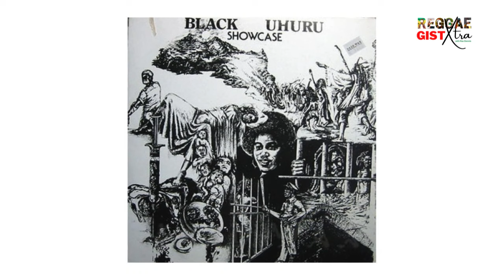The Treatment of Puma Jones In The Group | The Story of Black Uhuru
From 1972 till the present, Black Uhuru has undergone several line-up changes over the years, with Derrick "Duckie" Simpson as the mainstay. They had their most successful period in the 1980s, with their album Anthem winning the first-ever Grammy Award for Best Reggae Album in 1985.